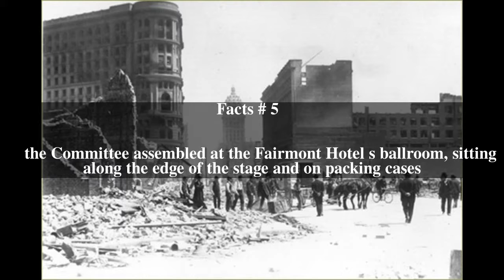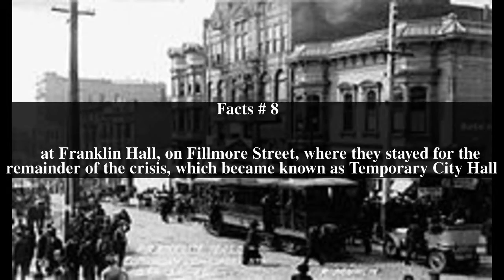Committee of Fifty (1906) Top # 9 Facts